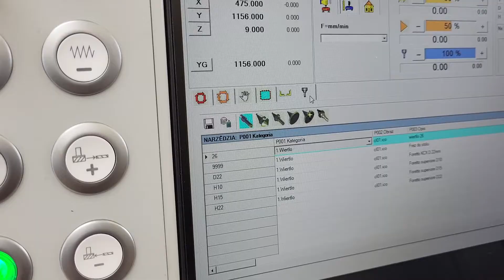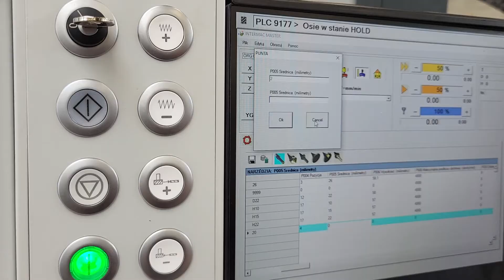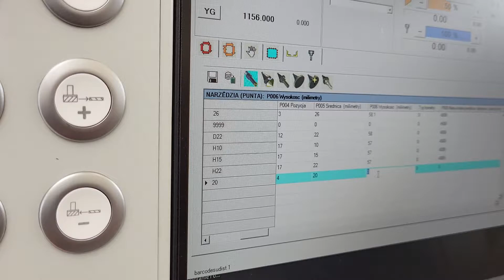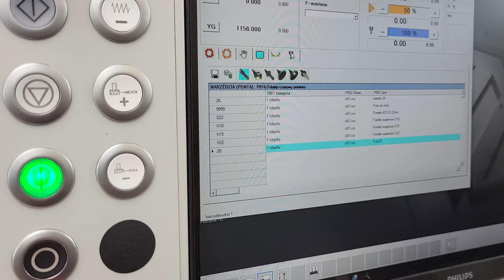Frez20mm - opisywanie narzędzia ICam MASTER ONE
Opisywanie narzędzia Frez20mm.